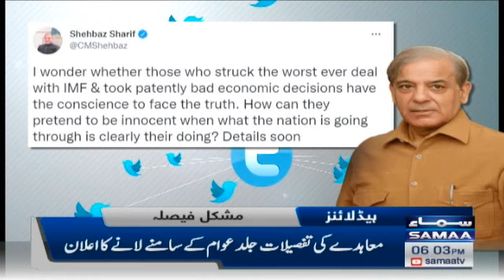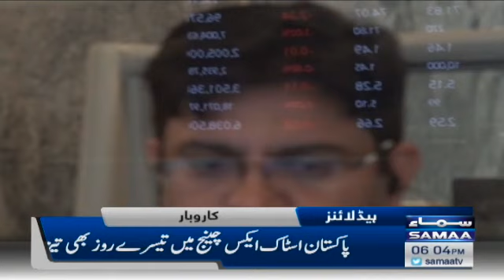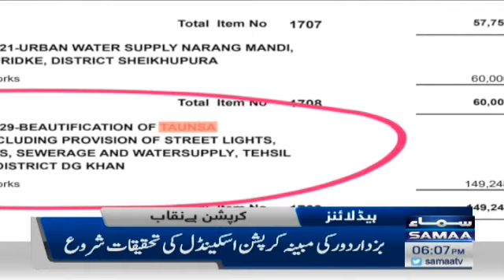Samaa News Headlines 6pm - SAMAATV - 16 June 2022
Imran Khan, PM Shehbaz Sharif, Budget 2022-23, Budget, Petrol, Petrol Price, Live news, News, Miftah Ismail